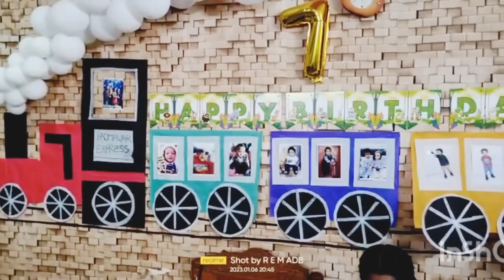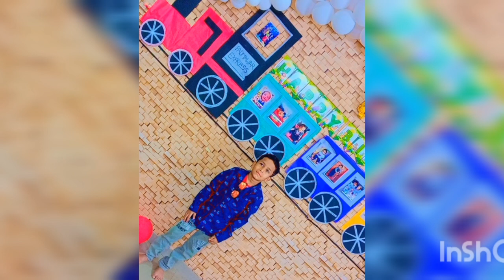😍😍sri Chandra 7th birthday celebrations 🎊🎉💥🎊🚆🚆🚆